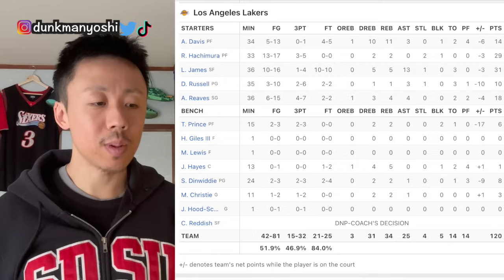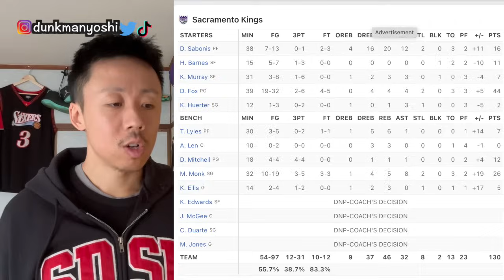レイカーズに八村大活躍の朗報も〇〇との落差が激し過ぎる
少しでもバスケの楽しさを広めていければ🙏

よかったら他のチャンネルも登録お願いします🙇

Source: NBA